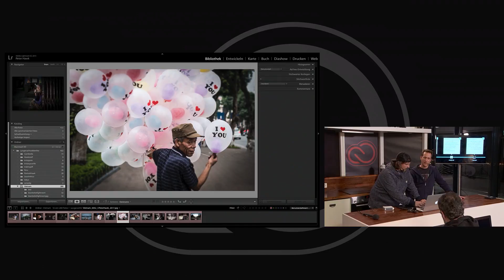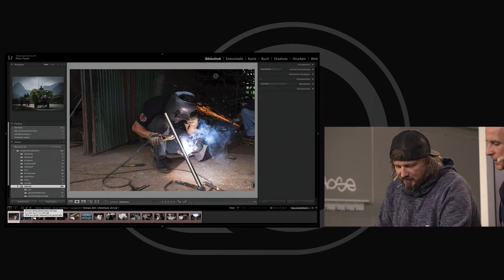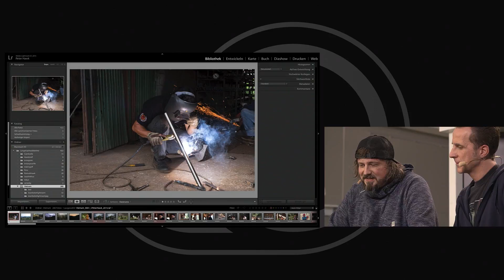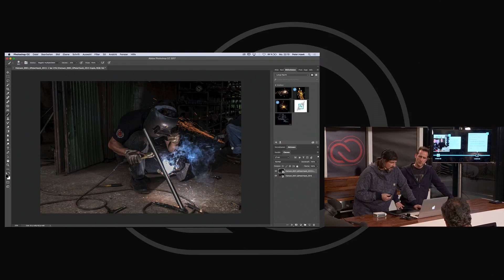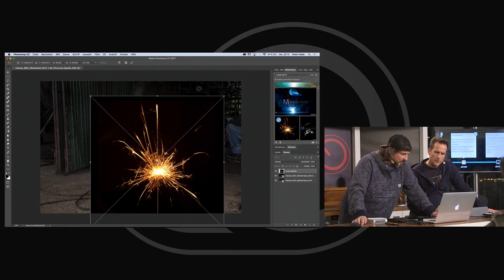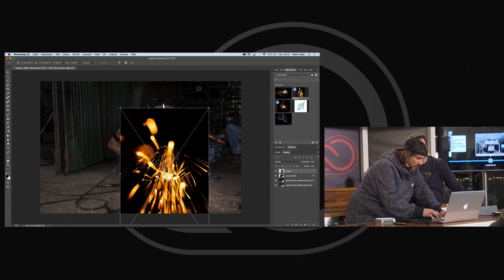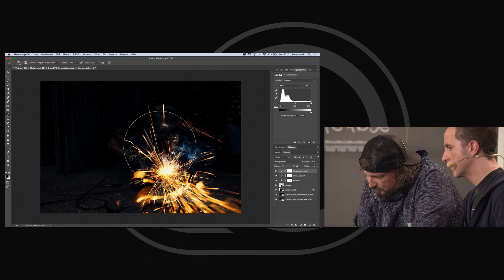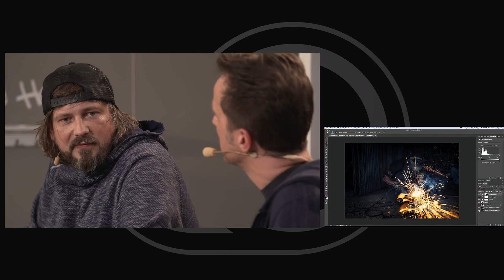Reisefotografie Tutorial mit Peter Hawk - Die Adobe Foto-Nacht 2017 | Adobe Photoshop Direkt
Peter Hawk zeigt euch im elften Teil der AdobeFotonacht 2017 praktische Tipps und Tricks zur Reisefotografie. Vom Ansprechen der Einheimischen bis zur Bildbearbeitung ist alles dabei.

Schaut mal bei Adobe Photoshop Direkt rein! Bei uns kriegt ihr Tipps und Tricks zur weltweit führenden Lösung für Bildbearbeitung und Design - nämlich die Adobe Creative Cloud - und das auch noch von ein paar der berühmtesten Künstlerinnen und Künstler im deutschsprachigen Raum.

(11/13): Quick Tipps für die Reisefotografie mit Peter Hawk  / "Adobe Foto Nacht 2017 - Winter Edition"

Matthias Schulze begrüßt den Fotografen Peter Hawk aus Aschaffenburg, der Quick Tipps für die Reisefotografie gibt. Hawk verrät mit welchem Equipment er auf Reisen geht und wie er den charakteristischen Look seiner Bilder in Photoshop erzeugt.